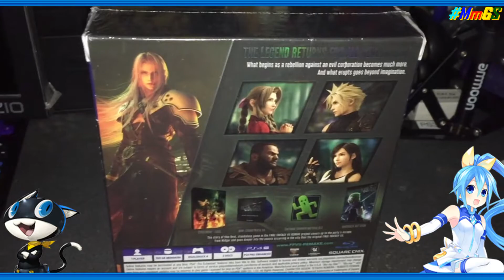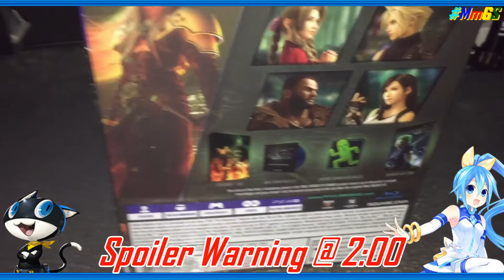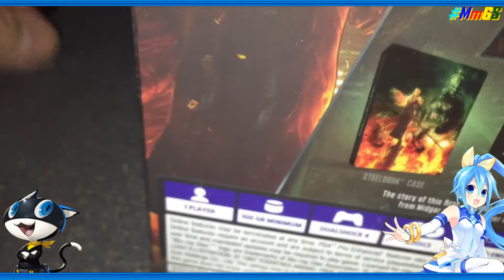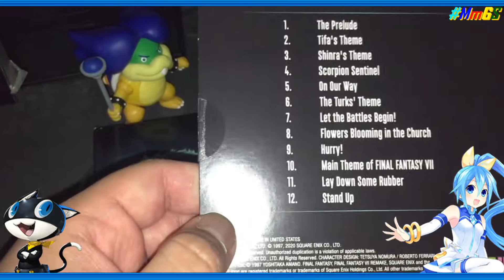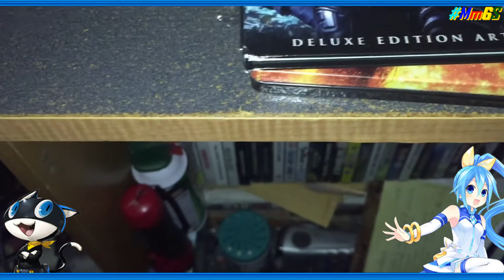(Spoiler Warning) Megamix Games Showcase Ver. 2 - Final Fantasy VII ReMake Un-Boxing & Showcase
I unbox and showcase one of the most anticipating game for 2020, Final Fantasy VII ReMake Deluxe Edition.